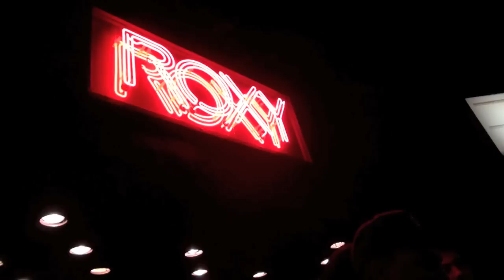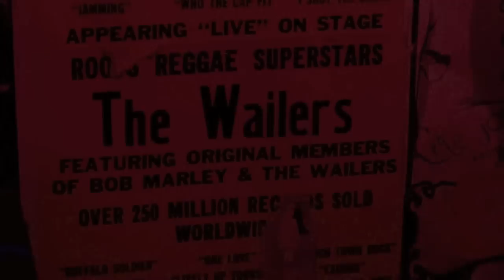The Internet of Experiences: The Massey Boyz Hula Bulacard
Occupy my mind with hope and music.  We had a blast at The Massey Boyz concert.  The music video was recorded at The Roxy Theatre in West Hollywood, the hula hoop was videotaped at DIY Days LA, and the hula performance was choreographed by hula Halau `O Ku`ulei at the Aloha Festival (Cal Expo).  We recorded a short message to the President at the 2011 Ford Freedom Awards in Detroit.  Links to the video file will be written on a self-addressed Bulacard that will be part of the Million Mentor March. Memories from the past can be instantly retrieved, displayed, and shared from the card using NFC cell phones such as the Nexus S running on Google's Android 2.3.4. Additional information about the project can be found The Massey Boyz wrote and performed "Ridin Wit My Brother."  The Massey Boyz music video channel is